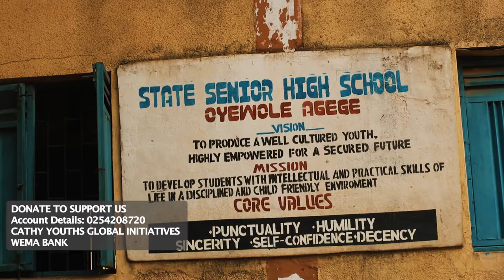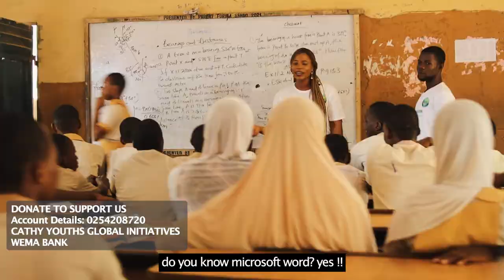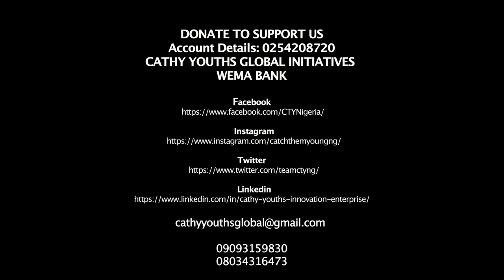CATCH THEM YOUNG